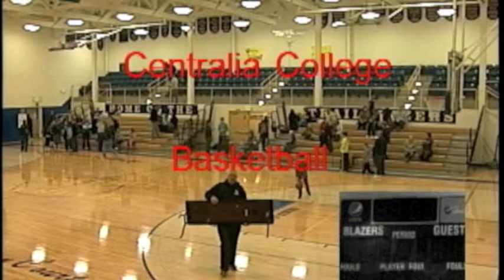Centralia College Mens Basketball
Centralia College - Pierce College BB 1-4-2024